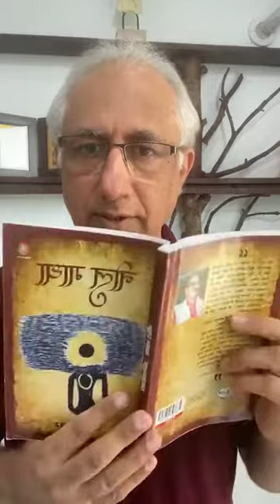Acting tips for beginners by Lalit Parimoo Day 2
Read aloud everyday for minimum thirty minutes.
Read a newspaper or a short story or a poem .
Learn to speak clearly and with sufficient volume .

For further audition/ theatre/ workshop details..

Regards
Amano
Mystic Acts